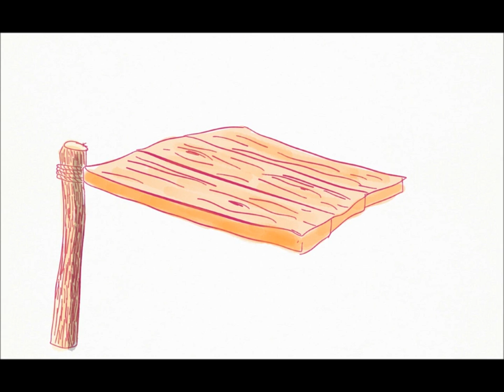The Table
It's Christmas Eve, Jesus is about to be born, and Joseph decides to make a table.
Yes, that's what everyone else thought, too...